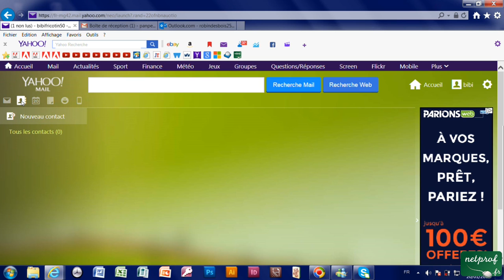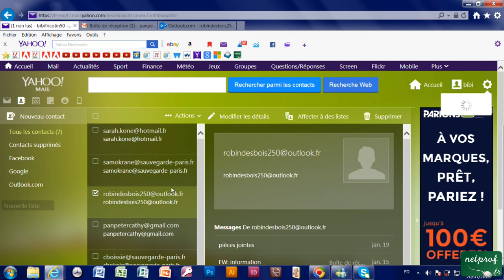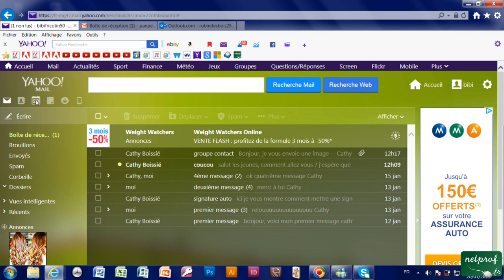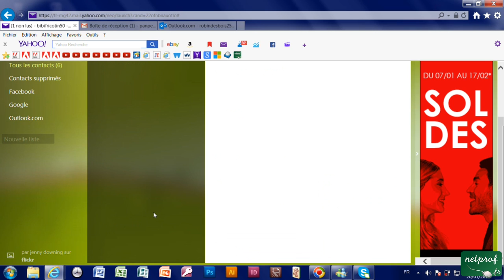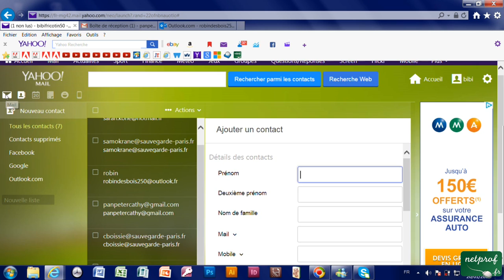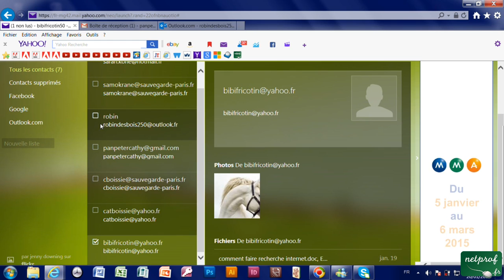2k - Créer, gérer des contacts sur Yahoo